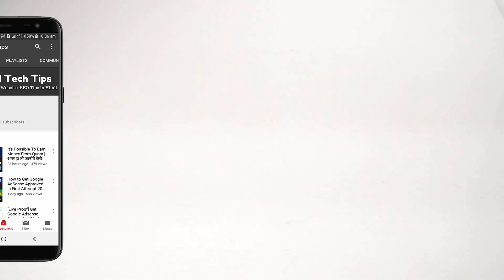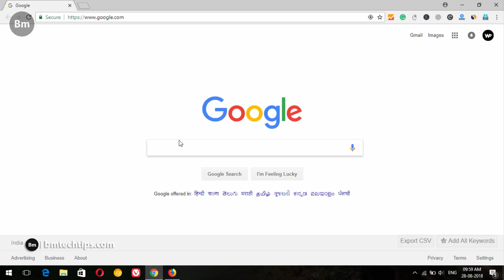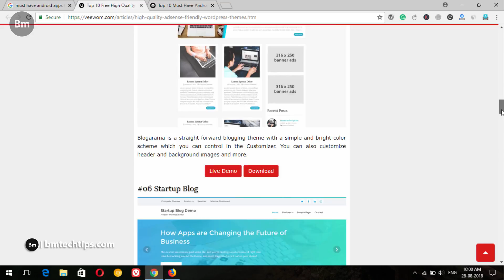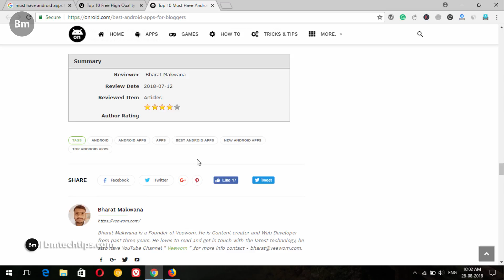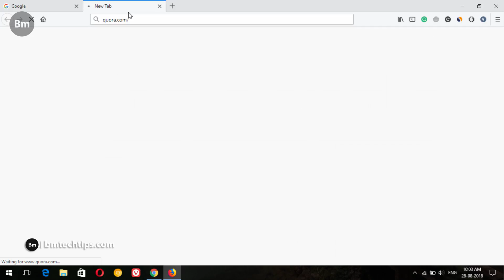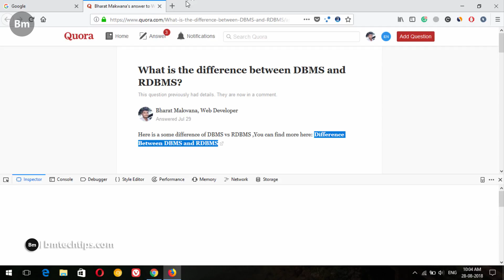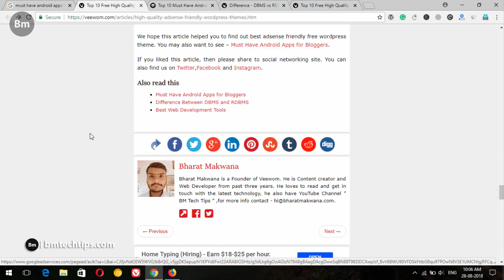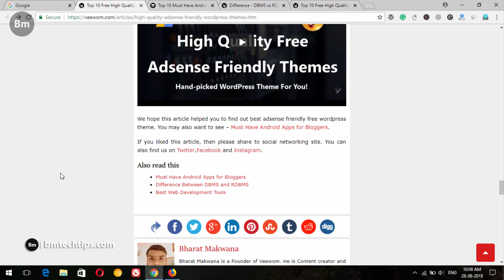Off Page SEO Complete Tutorial in Hindi 2018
Hey, guys welcome to another fresh video I in this video I will show you all about Off-page SEO,  how to do off page SEO with your WordPress website and much more.

01 What is SEO?
02 What is On-Page SEO?
03 What is Off Page SEO?

    Link Building
    Social Media Marketing
    Social bookmarking

Hire me For any work like Website | SEO | WordPress | Logo Designing and More.

Our Websites

Popular Categories

Thanks, Bharat Makwana.